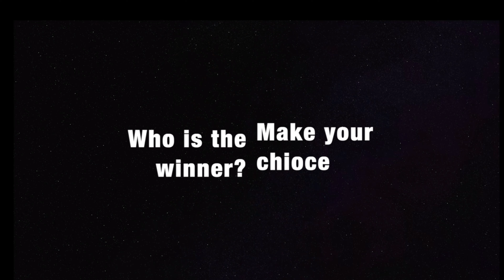Who is the winner? EP: 08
Come and guess who will be the winner in the developer challenge? If you are part of this battle, can you be the winner?
And you can join the event and challenge the developers in our Discord player community.